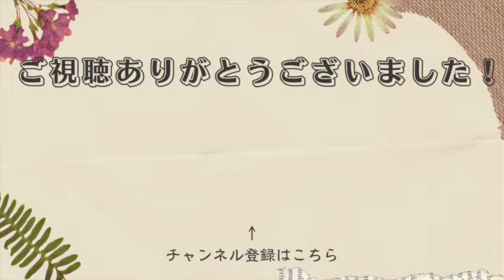パワハラに悩む女性。問題から脱却する方法とは？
にゃんこがチャネリングをする「にゃんチャネ」

今回にゃんチャネを受けてくれたのは女性山田さんです。
山田さんはにゃんチャネ２回目で、今回は今通っている学校でのパワハラ問題についてお聞きになられました。
パワハラ・セクハラ・モラハラと立場の強い人から弱い人への悪質な行為は学校だけでなくいろんなところで起こっています。
さてパワハラに対して迷いながらもどうにか立ち向かおうとしている山田さんへのメッセージとは一体何だったのでしょうか？

にゃんチャネ　個人セッション、ライトワーカー講座(チャネリング講座含む)受講生募集受付中♪

【にゃんチャネ　サブチャンネル】
おもしろ動画だけアップしてます♪